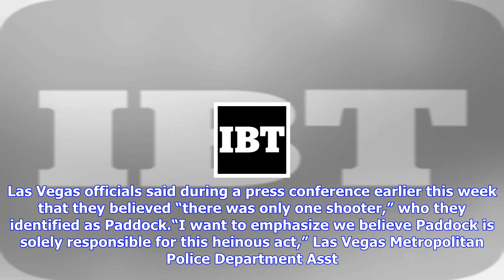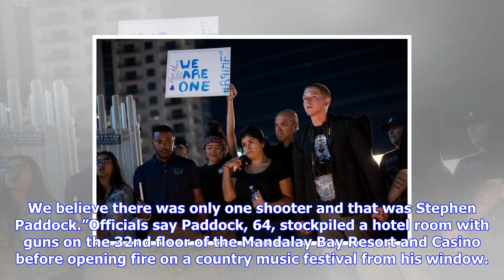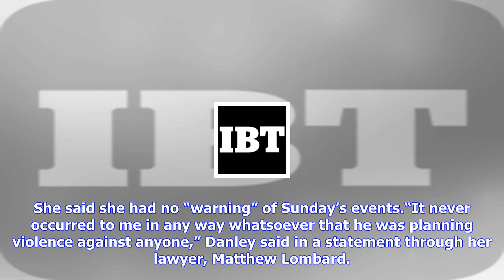Breaking News | Did stephen paddock act alone? investigators looking for mystery woman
Did stephen paddock act alone? investigators looking for mystery woman

Investigators are reportedly looking for a woman who was seen with suspected Las Vegas shooter Steph...